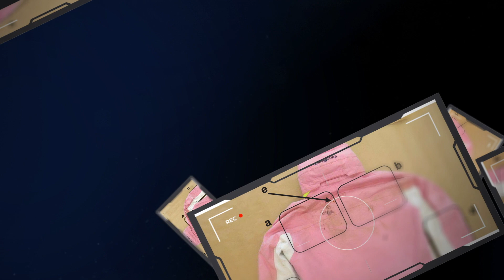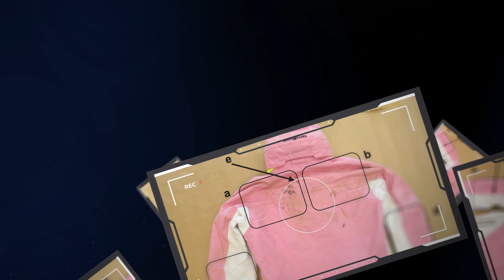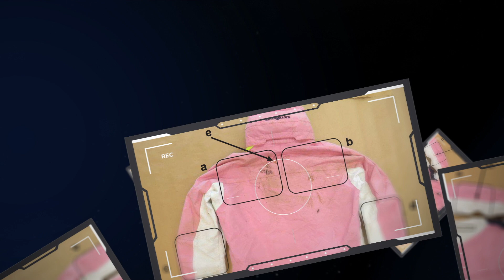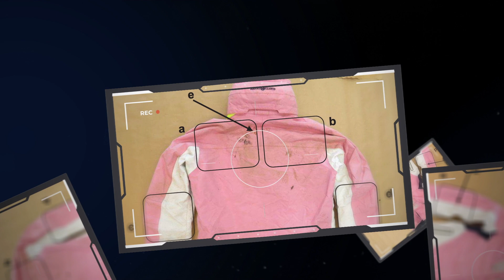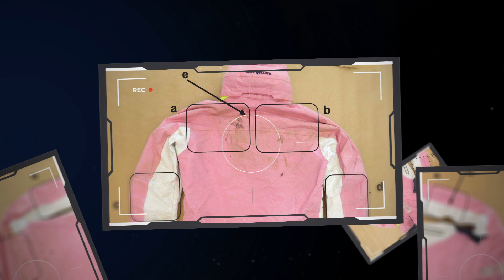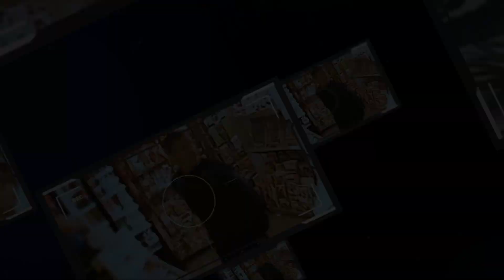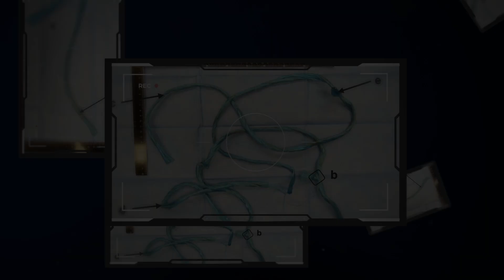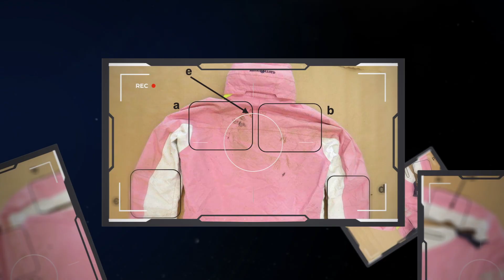Mordet på Lisa Holm (Hovrätten) - Anne, Vittne, Inspelning 1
Försvinnandet och mordet på 17-åriga Lisa Holm sommaren 2015 fick stor medial uppmärksamhet i Sverige och i hela Norden och är än idag omtalat i olika dokumentärer.

Det var på söndagskvällen den 7 juni 2015 som Lisa Holm skulle åka hem från sitt sommarjobb på Café på Klostret på Kinnekulle i Blomberg i Västergötland. Lisa Holm skickade ett sms till sin pappa Stefan hemma i Skövde och berättade att hon skulle åka hem på sin moped. Klockan var då 18.23. Det var det sista någon hörde ifrån Lisa Holm.

När Lisa inte dök upp åkte Stefan för att möta upp henne längs vägen. Han mötte aldrig Lisa utan i stället fann han hennes moped med nycklarna i tändningslåset utanför Café på Klostret. Ägaren av kaféet och Lisa Holms pappa sökte igenom kaféet samt omgivningar utan något resultat.

Klockan 21.47 ringde Lisa Holms pappa till polisen och anmälde hans dotter försvunnen. Polis var snabbt på platsen med en hundpatrull och man påbörjade sökningarna efter Lisa Holm i närområdet. Hundpatrullen sökte bland annat igenom en stor lada med olika utrymmen utan resultat.

Under måndagsmorgonen hittade polisen en handske i ladan mitt emot Café på Klostret.

På tisdagen den 9 juni 2015 hittades flera föremål tillhörande Lisa Holm. Bland annat ett mobiltelefonfodral, kvitto, biljett, en krossad display samt ett displayskydd.

Onsdagen den 10 juni  2015 kopplades organisationen Missing People Sweden in för att hjälpa till med sökinsatser. Man hittade blan annat Lisa Holms örhänge i ladan samt hennes mopedkörkort och nycklar. Polisen gjorde då bedömningen att Lisa Holm troligtvis förts bort av någon med lokalkännedom.

Under fredagen den 12 jun 2015 sökte Missing People igenom ett område vid Martorps gård några kilometer från Blombergs säteri. Då dök två personer upp i en bil vid gården. Den ena personen var Nerijus Bilevicius, en gästarbetare från Litauen, som berättade att området redan var genomsökt. Missing People blev då misstänksamma och valde att kontaktade polisen.

Missing People fortsatte att söka i området och gjorde ett fynd i en rishög. En jacka och en hjälm hittades tillhörande Lisa Holm. Polisen utökade sökandet vid Martorp och på kvällen påträffades Lisa Holms kropp i ett klädskåp i en arbetsbod, ca 20 meter från rishögen där Lisa Holms hjälm och jacka hittades.

Nerijus Bilevicius greps då man hittat hans DNA innanför Lisa Holms byxor samt sperma på brottsplattsen tillhörande Nerijus.

Tingsrätten kom fram till att Lisa Holm berövades livet genom hängning alternativt strypning. En sexuell fetish som Nerijus Bilevicius hade Googlat mycket på före mordet. Flera bilder med kvinnor som blir bundna och våldtagna hittades i Nerijus Bilevicius sökningar. Tingsrätten konstaterade att motivet till gärningen var sexuellt. Omständigheterna bedömdes också som försvårande då Lisa Holm var 17 år gammal och fysiskt underlägsen Nerijus Bilevicius. Nerijus visade stor hänsynslöshet, agerade förslaget och avsikten måste hela tiden ha varit att döda Lisa Holm. Han hanterade senare kroppen vårdslöst då han gömde den.

Nerijus Bilevicius dömdes till livstids fängelse och utvisning med obegränsat återreseförbud den 17 november 2015. En dom som Göta hovrätt fastställde den 8 februari 2016.

Den 17 februari 2017 blev det känt att Kriminalvården godkänt Nerijus Bilevicius ansökan från i juni 2016 om att bli flyttad till ett fängelse i hemlandet Litauen.

Den 1 september 2017 överfördes Nerijus Bilevicius till Litauen för att avtjäna resten av sitt straff.

Onsdagen den 3 augusti 2022, runt klockan 18.00, knivhöggs Nerijus Bilevicius i halsen av en medfånge på fängelset Marijampolė, där han avtjänade sitt straff. Nerijus Bilevicius dog av sina skador på vägen till sjukhuset.

LYSSNA PÅ TUSENTALS RÄTTEGÅNGAR DIREKT I APPEN!